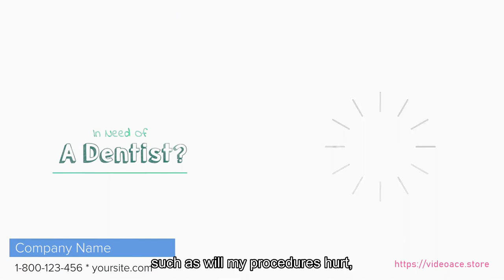Dentist - Whiteboard & Subtitles